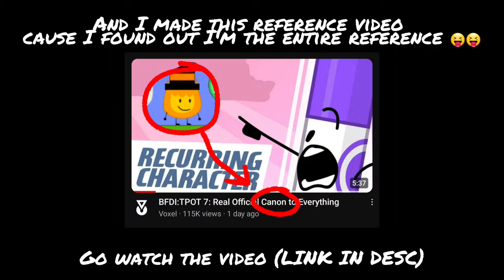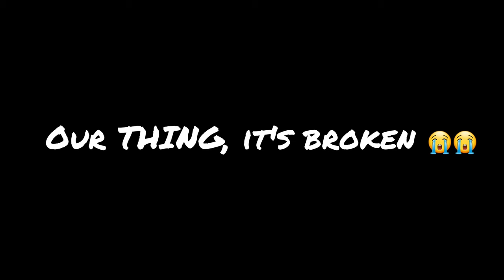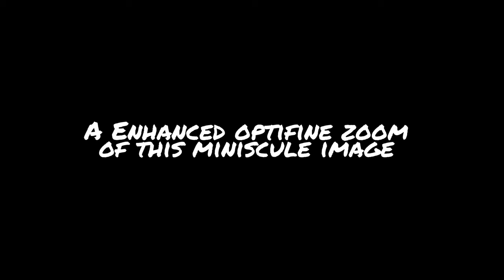TPOT 7 All references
this is a satirical video
TPOT series by Jacknjellify